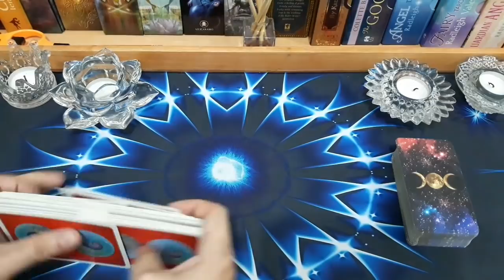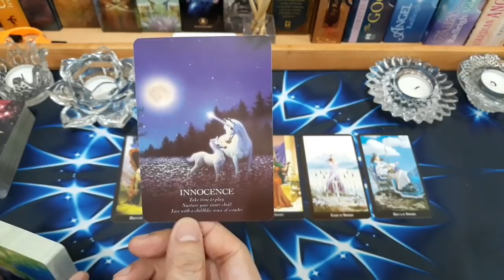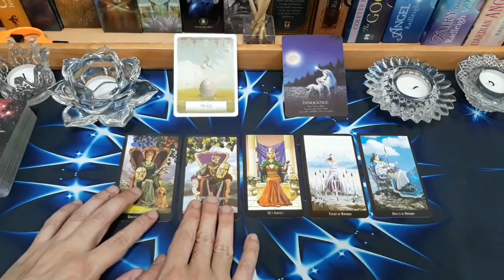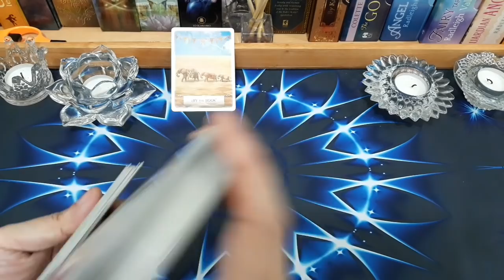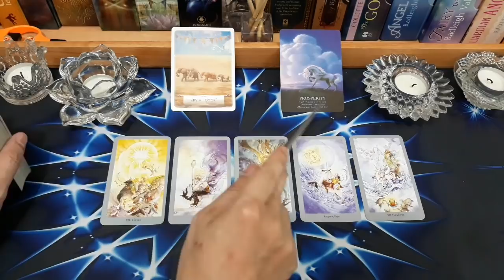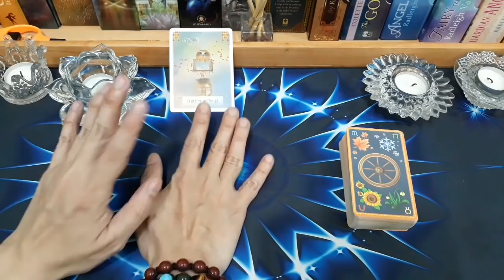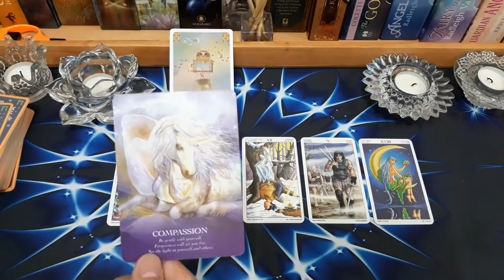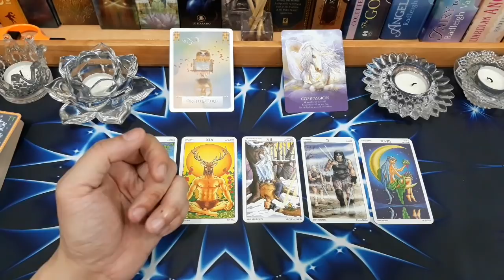Pick A Deck (Pilih Kartu), 💖APAKAH DIA MENYADARI BAGAIMANA PERASAANKU?💖 (TIMELESS & GENDERLESS)